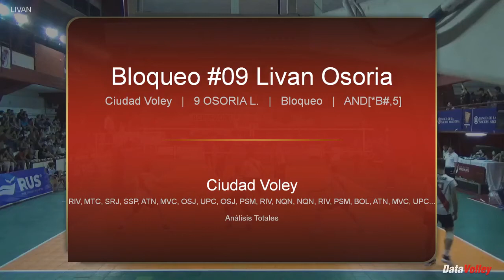LIVAN OSORIA - Middleblocker - Blocks 2019/2020